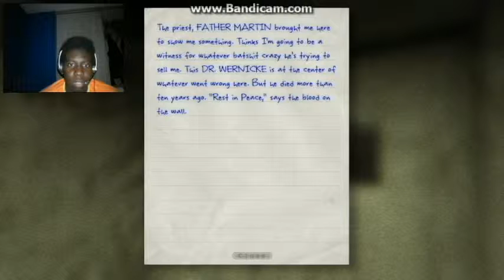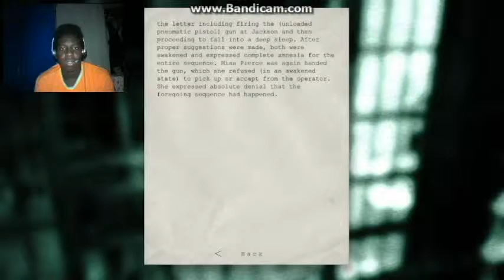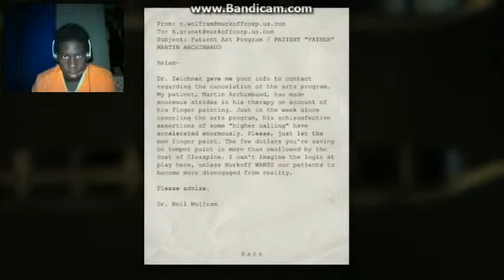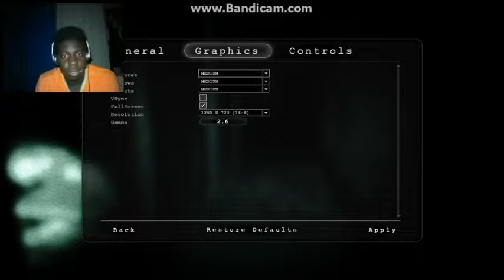Outlast Part 3 Here we Go!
Sorry about the sound guys.